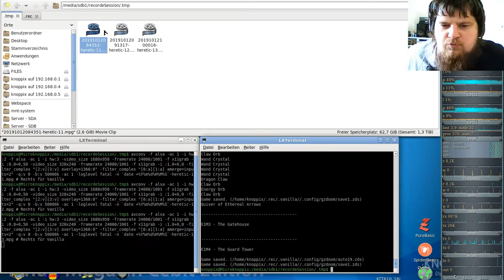Heretic Komplett Vanilla ( in GZDooM ) - E1M3